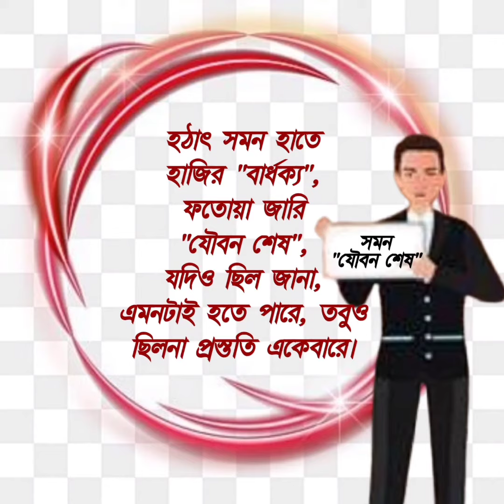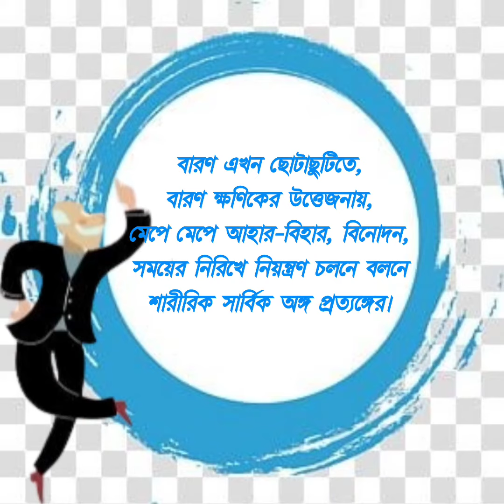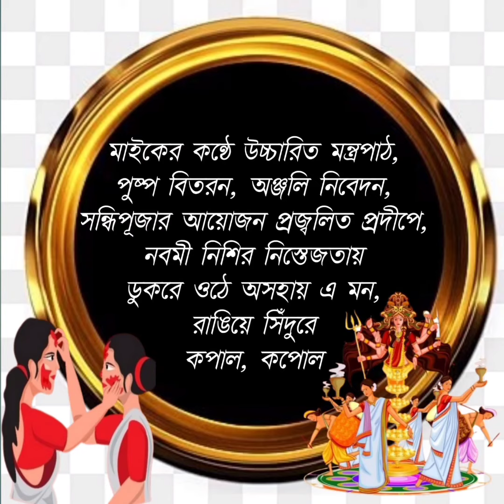বৃত্ত|bangla vlog video|bengali vlog video|bengali daily vlog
|bangla kobita|bangla vlog video|bengali daily vlog

your quaries
bangla blog bangla blog
daily blog in bengali
daily vlog bengali hot
daily vlog bengali short
bengali vlog hot live
hot bengali lifestyle vlog
bengali daily vlog hot,
bangla vlog video 2023
bengali vlog sen session
bengali daily lifestyle vlog
daily vlog bengali aunty
daily vlog with pinky banerjee